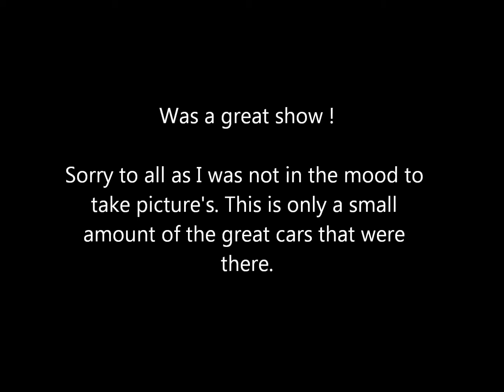No Dough Vw Show 2017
A small amount of the great cars and buses at the No Dough VW Show in Port Orange FL. It was a fun time and lots of cool rides, if you can plan on attending next years show do so you will not be disappointed. Check for it on facebook No Dough Weekend

If you would like to help in these projects please take a look at our Amazon list.